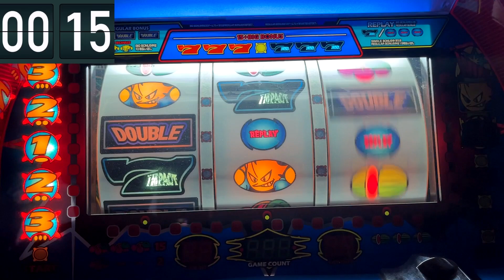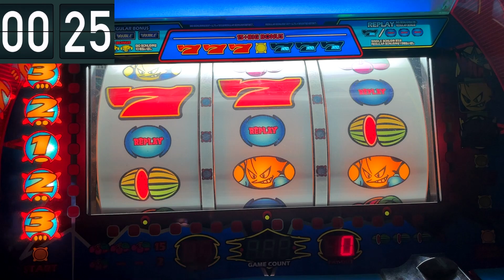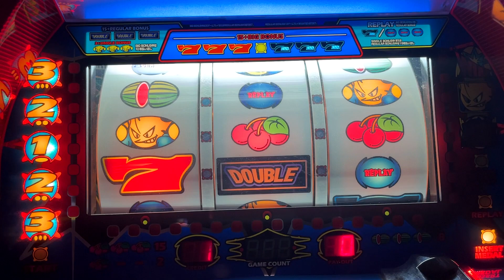DGF2099 Plays Pachislo-176